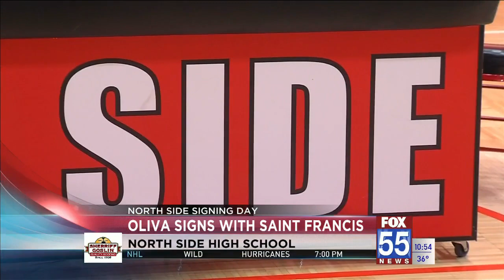North Side's Oliva signs with Saint Francis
North Side senior baseball player Gabe Oliva signed with the University of Saint Francis to continue his baseball career on Thursday.